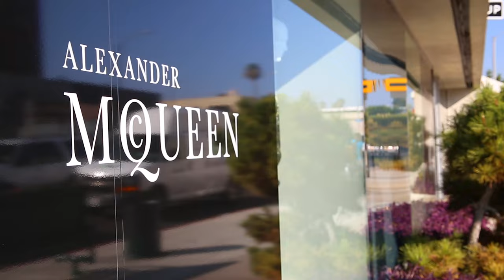931 N La Jolla Ave,West Hollywood, CA 90046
4 Beds | 5 Baths | 4,075 Sq Ft

Stunning Architectural Masterpiece in West Hollywood that sets the bar for New Construction. Sleek and Smart, this gem is well-thought out and buyer-friendly at every turn, featuring LED lighting throughout. Control all of the home's functions from the touch of your smartphone or tablet with a Crestron Smart System. The home's 4 bedrooms are 4.5 bathrooms are exceptionally appointed, leaving even the most-discerning impressed. Entertain in optimal style in the luxe backyard, complete with saltwater pool, spa, fire pit, and cabana with projector for viewings al fresco. Indoors and Outdoors overlap perfectly courtesy of abundant second-story skylights and disappearing pocket doors. Luxury and Zen fusion done right at 931 N La Jolla Ave.